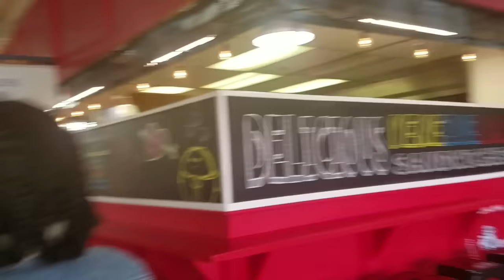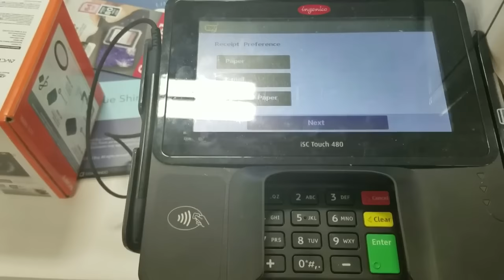NEW VLOG CAMERA/VLOGMAS #2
Hey Youtube Fam. I buckled down and bought myself a new camera!! I always feel extremely guilty when I buy something for myself but I reaally wanted/needed this camera so the quality of my vlogs would be better. I really dont like wathing grainy vlogs so I dont want my vlogs to be grainy. I really hope you enjoy this Vogmass Day 2!!! & I will see you beautiful souls tomorrow.

The Camera I bought is Sony X 5000.

I bought my camera at Best Buy (In store)
for $375 (Thi price includes Tax).

Stay in touch with me:
FB like page: Kluermo